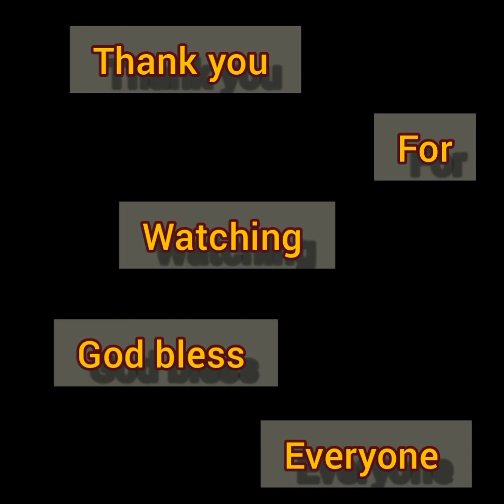At Robinson Supermarket And Jollibee ☕